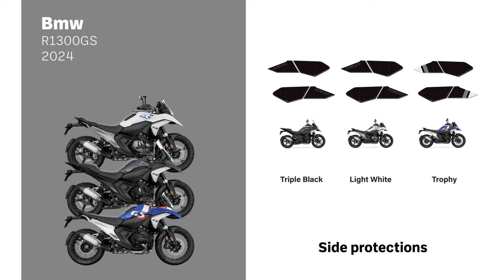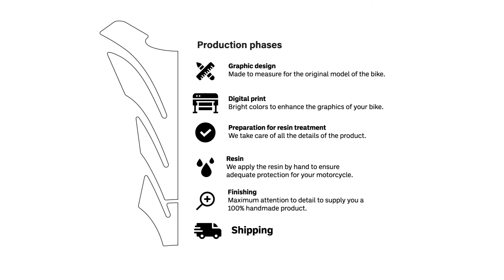Protect the Under-Seat Side Panels of Your BMW R 1300 GS with 3D Stickers - Style and Protection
Rough terrains can cause damage to the under-seat side panels of your BMW R 1300 GS.

Labelbike® 3D resin stickers provide robust protection against scratches and wear, ensuring long-lasting durability even in extreme conditions.
Available in various colors, these stickers enhance your bike’s style while offering essential protection.

In the video, we’ll show you how to properly clean the surface and apply the lower stickers and "R 1300" logo. Using a hairdryer, you’ll ensure perfect adhesion, ready for your next adventure. Discover the guaranteed quality of Labelbike® and the production phases that make our products stand out.

00:00 Labelbike® Introduction
00:10 Available Colors
00:14 Surface Cleaning
00:15 Application of Lower Sticker
00:40 Application of "R 1300" Sticker
01:03 Heat with Hairdryer for Better Adhesion
01:01 Result Check - Overview
01:08 Labelbike® Warranty and Quality
01:15 Production Phases
01:23 IMPROVE YOUR MOTORBIKE
Did you like this sticker?